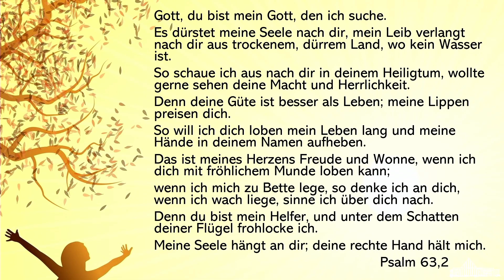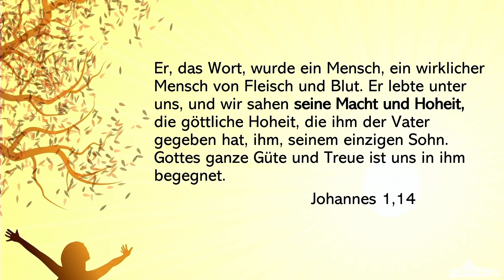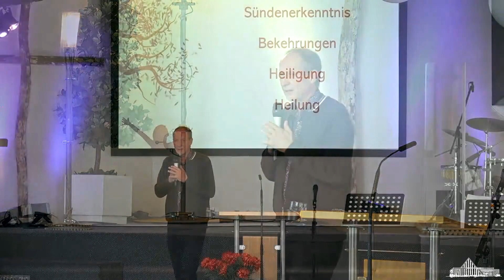Hunger nach Gottes Gegenwart | Ingo Hunaeus | KdN Hanau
Photo by Mahdi Dastmard on Unsplash